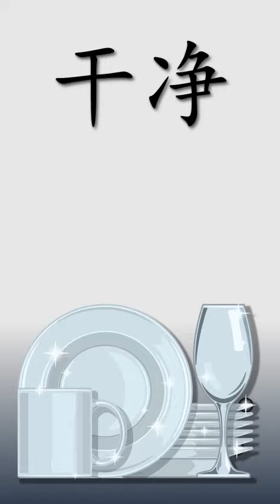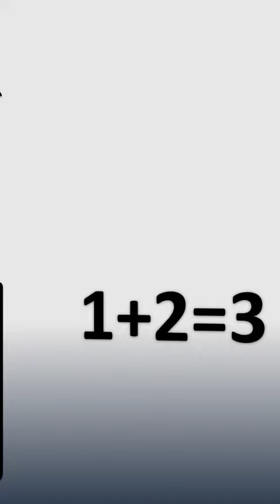HSK 3 Lesson 14 Vocabulary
打扫 dǎsǎo
干净 gānjìng
冰箱 bīngxiāng
洗澡 xǐ zǎo
节目 jiémù
月亮 yuèliang
盘子 pánzi
刮风 guā fēng
声音 shēngyīn
菜单 càidān
简单 jiǎndān
故事 gùshì
香蕉 xiāngjiāo
叔叔 shūshu
然后 ránhòu
阿姨 āyí